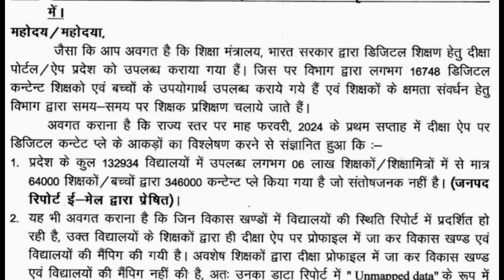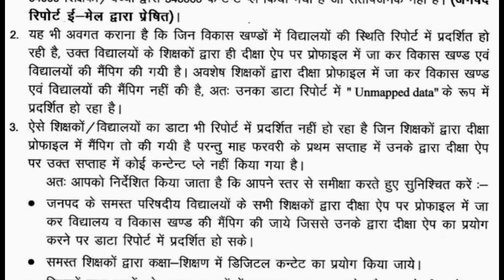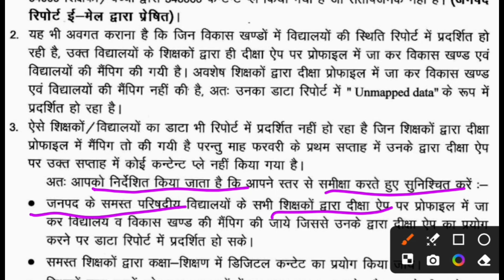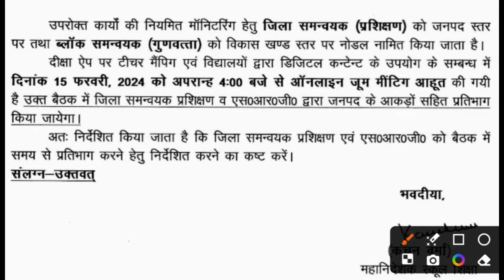शिक्षकों/बच्चों के दीक्षा कान्टेन्ट यूज़ के सम्बन्ध में महानिदेशक का आदेश। Basic Shiksha News